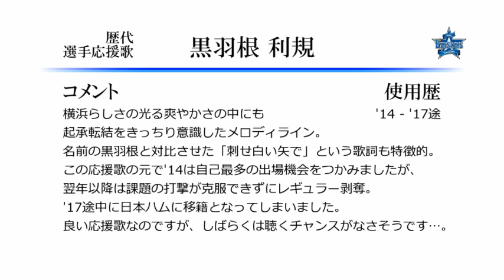横浜DeNAベイスターズ 黒羽根利規 応援歌 [MIDI]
黒羽根選手のDeNA時代の応援歌です。
移籍後もなかなか出場機会が増えず苦しんでいますが、
日本ハムでも応援歌が作られるくらいの活躍を期待したいところです。